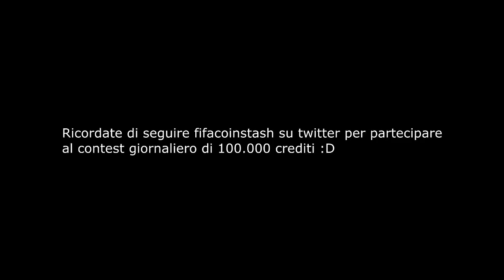FIFA 14 UT CHRISTMAS HAPPY HOUR PACK OPENING w/ BABBO NATALE | FIFA 14 SDROGOPACK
OMALLEO SIMPALLAO QUESTO PACCO È MAGICAO